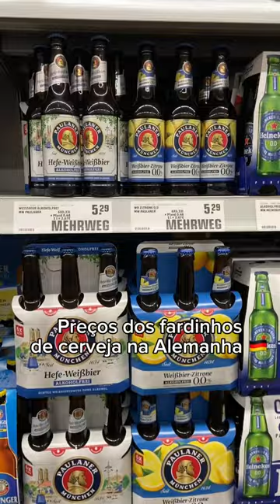PREÇOS SUPERMERCADO NA ALEMANHA, MUITO BARATO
➡ Guia de viagem com tudo que você precisa saber para planejar uma viagem econômica para Orlando e aproveitar ao máximo os Parques, melhores lojas e shoppings, restaurantes e as experiências que essa cidade incrível pode proporcionar. Você pode imprimir para te acompanhar na viagem assim como eu fiz

viagem
dica de viagem
viagem internacional
eurotrip
viagem pela europa
viagem em familia
viagem alemanha
preços alemanha
supermercado alemanha
kinder alemanha